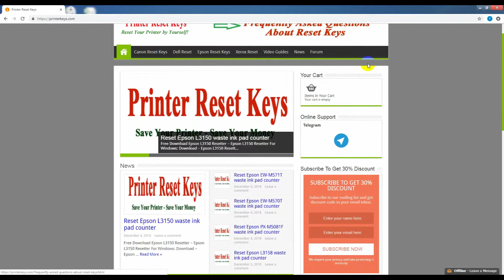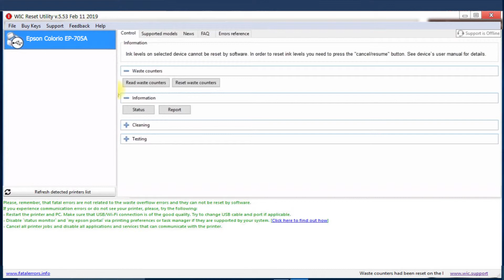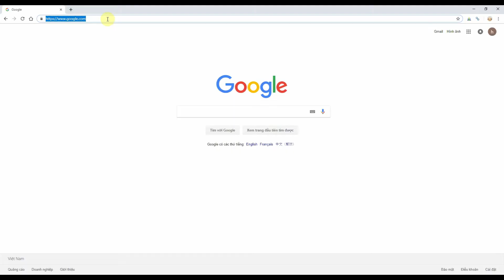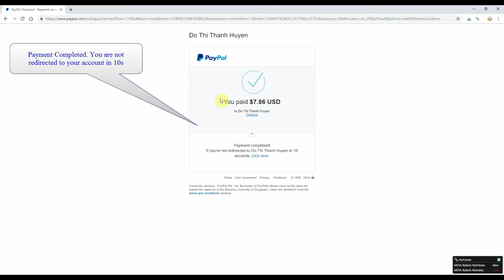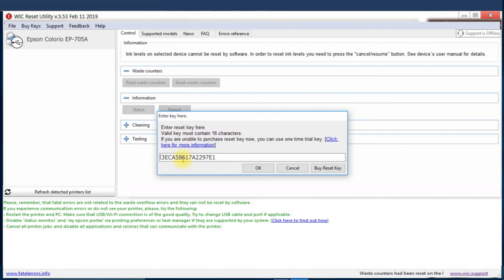Reset Epson Colorio EP 705A Waste Ink Pad Counter